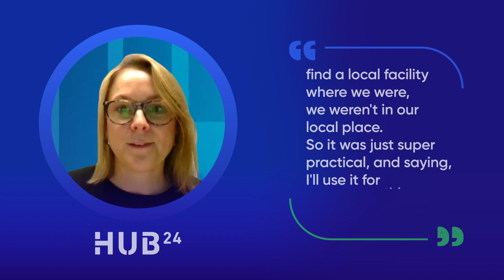Employee medical support in action: A Sonder customer story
“I downloaded the Sonder app and was talking to a nurse in ten minutes.” It was great to hear Amy Rixon’s medical use case story in our recent webinar.

As Chief People Officer of HUB24, Amy joined us to share how they’re protecting the mental health and wellbeing of their people with Sonder - and shared her own story of how she’d used the app when her daughter was unwell away from home.